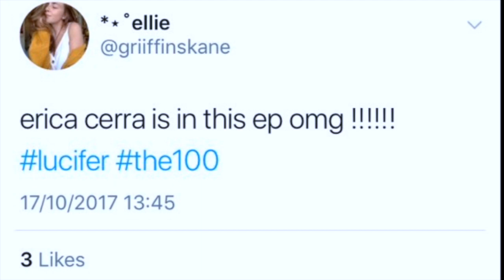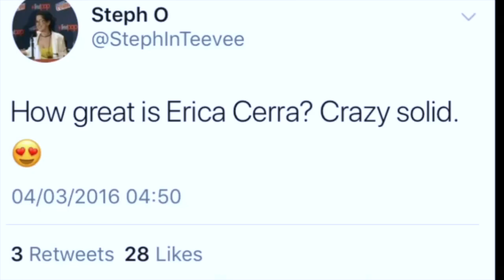Erica Cerra's birthday